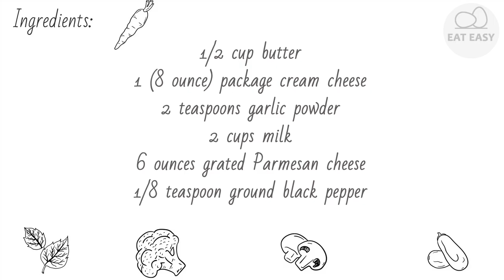Quick and Easy Alfredo Sauce TRY IT!